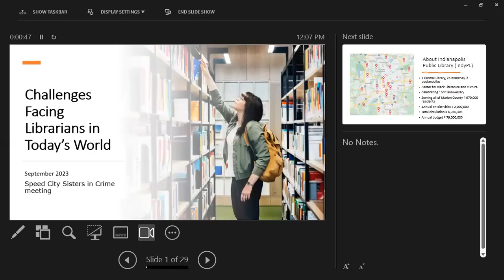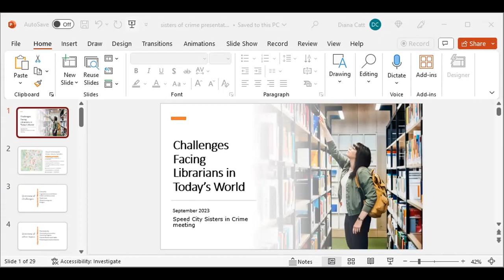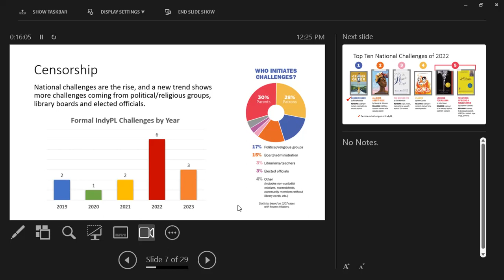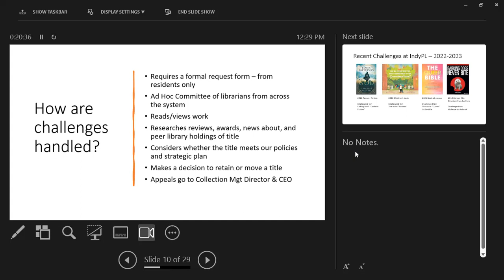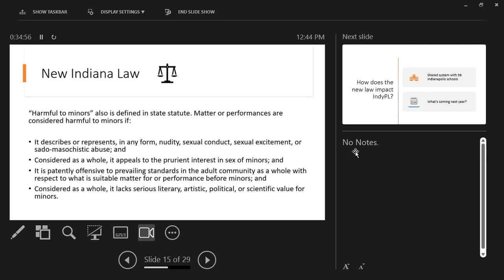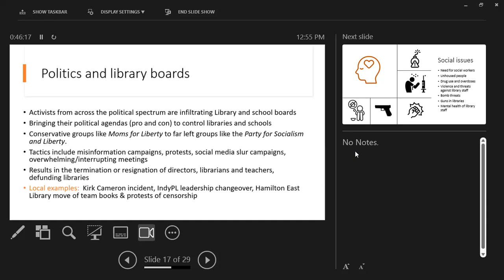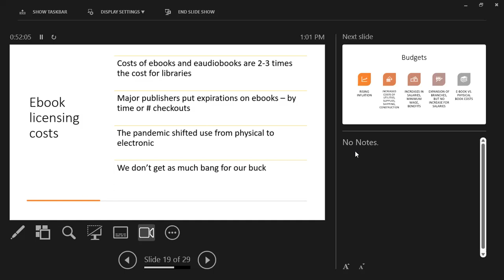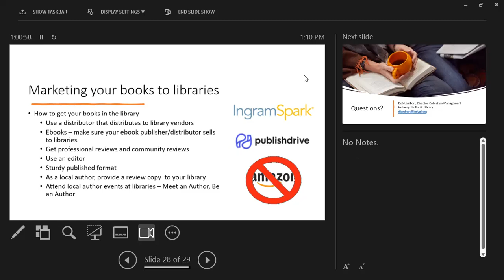Deb Lambert -- Director, Collection ManagementIndianapolis Public Library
Ms Lambert will be speaking about the challenges facing librarians across the country from political attacks and efforts at censorship of books in library collections. She will also talk about how libraries select books for their collections and what authors can do to encourage libraries to select their books.

Passionate about building equitable and relevant collections, Deb Lambert uses data and trend analysis, ongoing education, open communication with her team, and communication at all levels to build and sustain relevant physical and electronic resource collections. An outspoken advocate for libraries, she actively works with vendors to develop awareness and tools for library needs. As Director of Collection Management at IndyPL, she encourages her team to utilize data analysis and technology to streamline processes, collaborate efficiently, and communicate effectively with the staff, public, and community partners of a large library system.